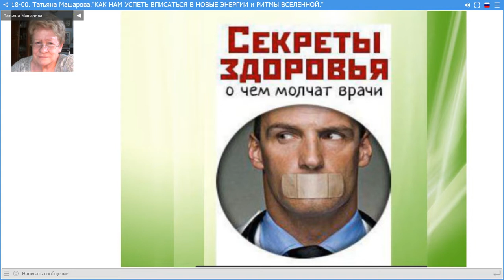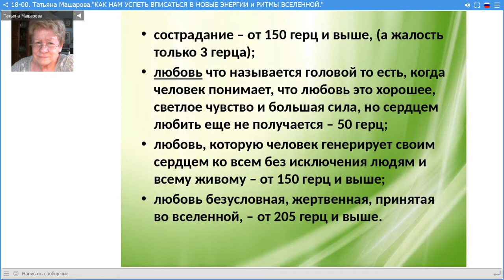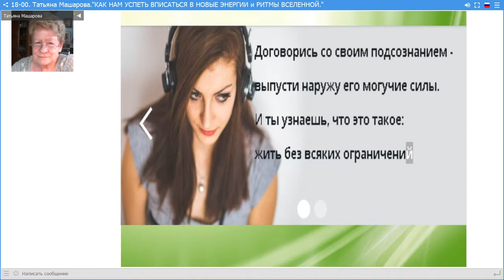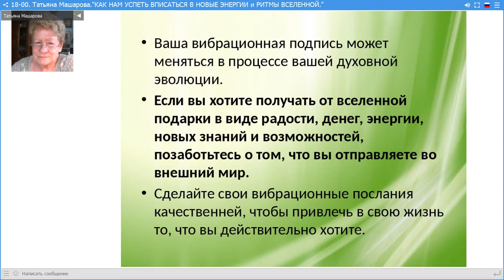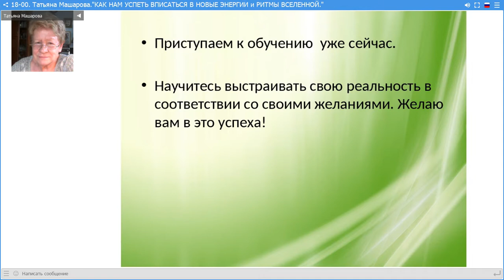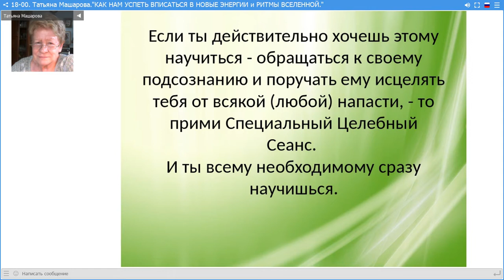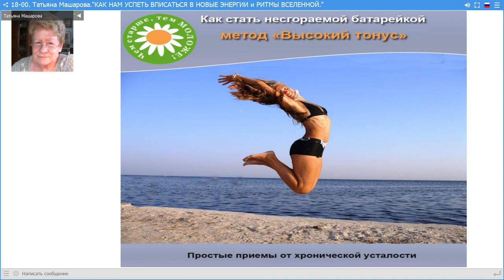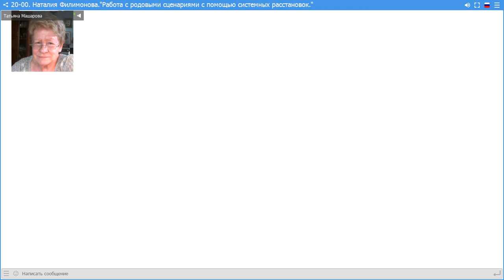Татьяна Машарова.Как нам успеть вписаться в новые энергии и ритмы Вселенной.15.03.18.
1.Индивидуальная системная  расстановка.